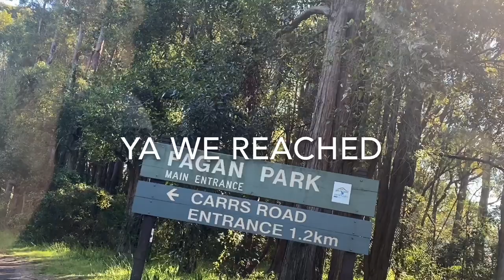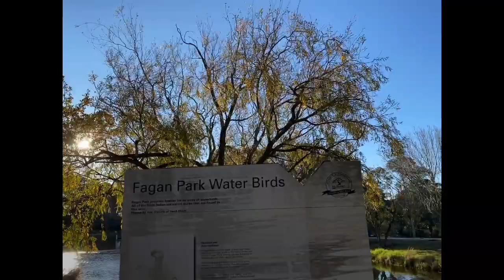|| FAGAN PARK|| RANDOM VLOG||SYDNEY|| KALPANA RAI||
If you are in Sydney please do visit this park